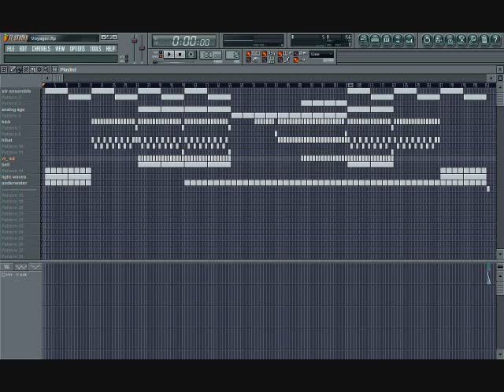Voyager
Voyager by BI

A song I made in FL Studio 7. Very Minimalistic. Also, my screen capture program wasn't working properly, so here is only a screenshot of the playlist.